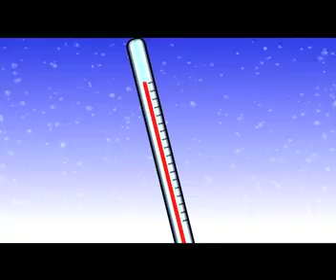Wals Cold and Flu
This was a fantastic commercial to write and produce. I really enjoyed devising the poem and imagery for the script and Frank Gapinki did a great job on the animation. The client claimed it to be his best commercial he has ever had.